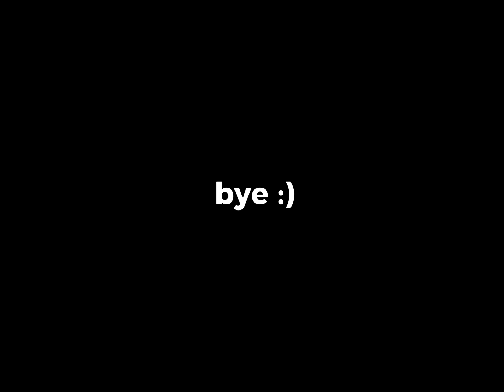How every mobile sweat uses grim reaper